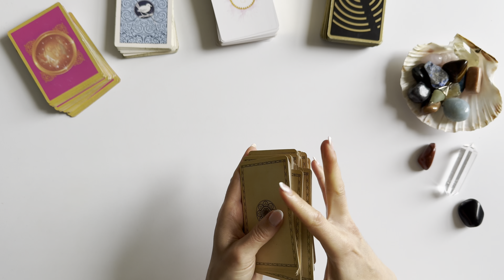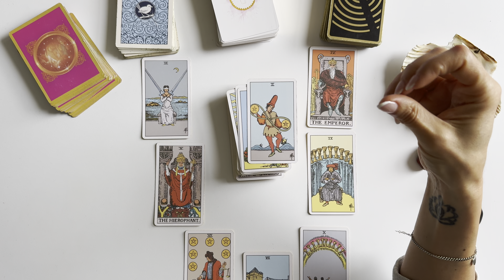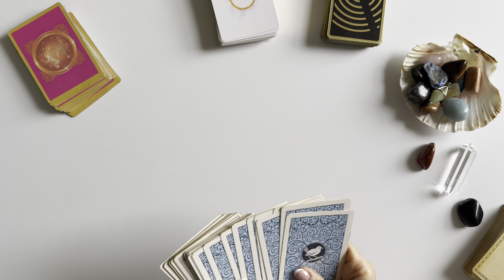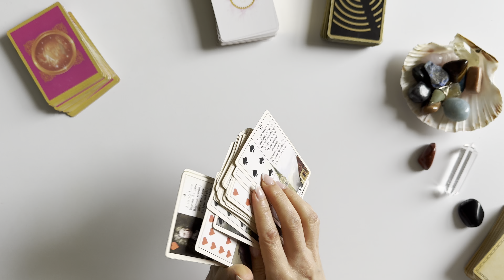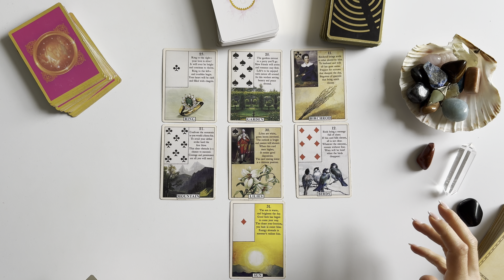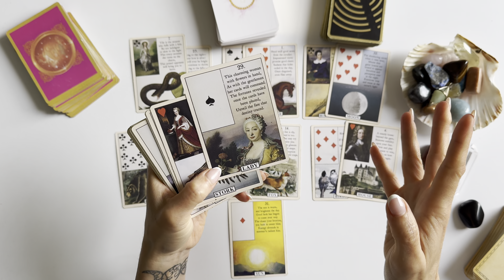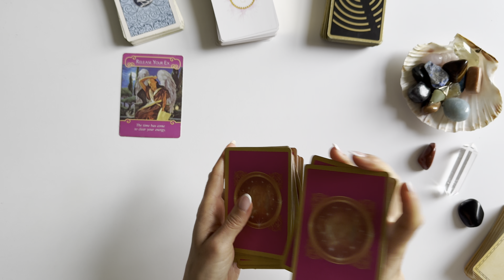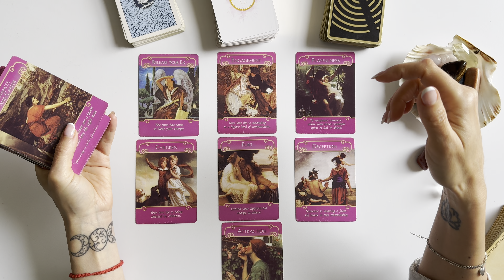Horoscope Sagittaire ♐️ Septembre 2024 🔮💫 "Reprenez votre place de leader !"⭐️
Voici la guidance horoscope pour les personnes nées sous le signe du Sagittaire (ou ascendant / lune) pour le mois de Septembre 2024.

Réservez une guidance personnalisée, ma Formation Tarot & Intuition, ou un thème astral karmique sur mon site ou en direct, par mail :

Namaste 🙏

Carole